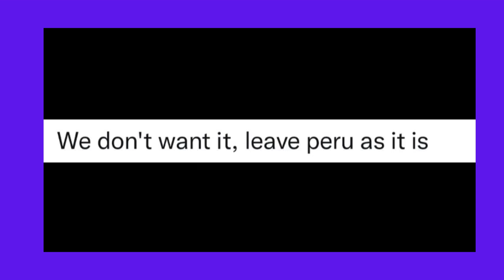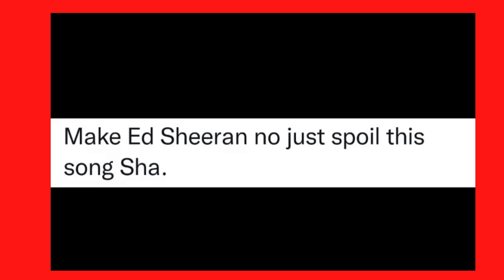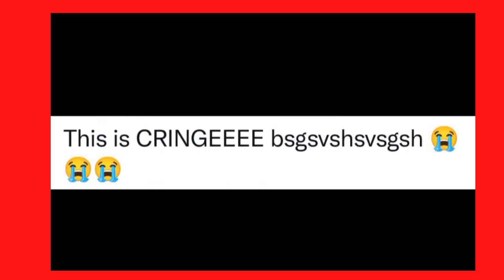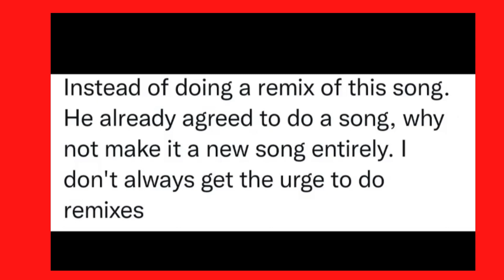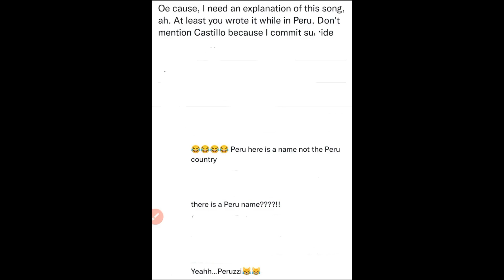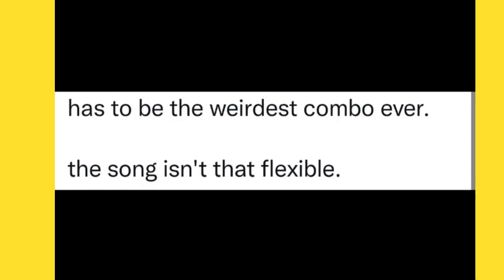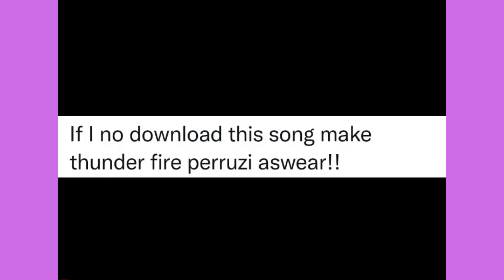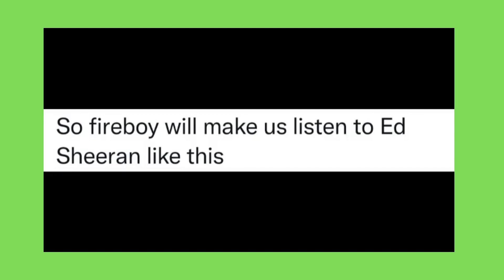Reacting to comments made about Fireboy DML ft Ed Sheeran Peru remix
Fireboy DML & Ed Sheeran just dropped the anticipated Peru remix earlier today. Watch this video & see what people from different parts of the world are saying about the song